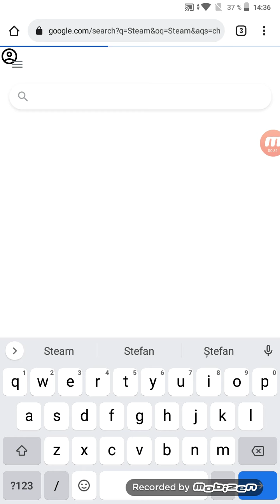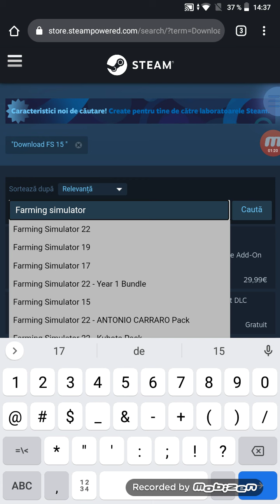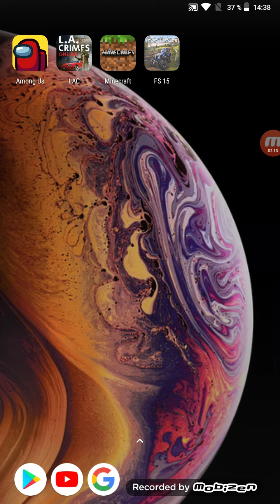Cum să instalați Farming simulator 15 pe android